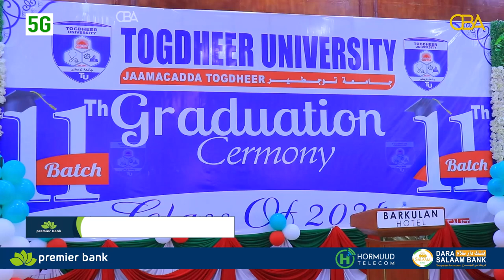Xafladda qalinjabinta Jaamacadda Togdheer ayaa si quruxbadan uga qabsoontay magaalada Burco